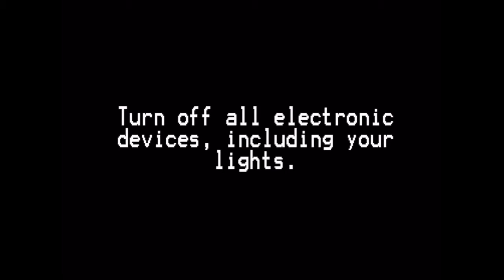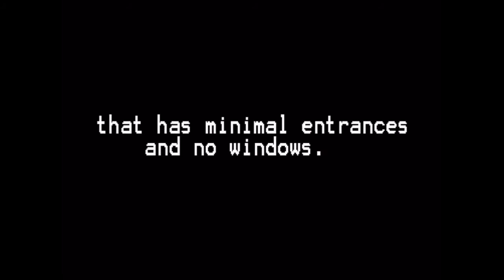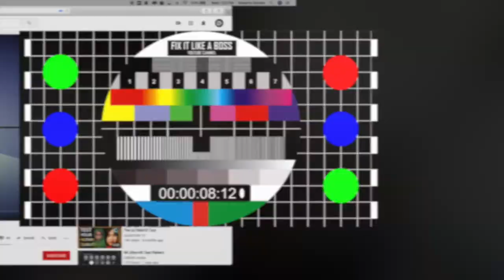SP Mask Event Reel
ZoomEvent Reel